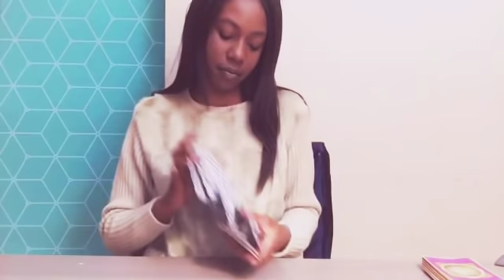GEMINI AWE ! "POURING THEIR HEART OUT TO YOU" 13-19 MARCH WEEKLY TAROT READING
Welcome my beautiful Gemini this is your general & love tarot reading for March 13th-19th. My readings apply to Sun, Moon, Rising, Venus & Jupiter. If you would like more clarity and a reading/question focused only on your energy you can book a private reading by emailing

SERVICES:
1 Question Answer (Written Email) $15
2 Question Answers $25
15 Minute Reading (Recorded Video or Phone Call) $45
30 Minute Reading $75
20 Minute Emergency Reading $90 (Within 12 hours)
Everything is 100% confidential & No inquiry is off limits